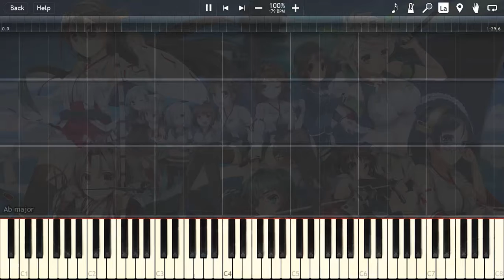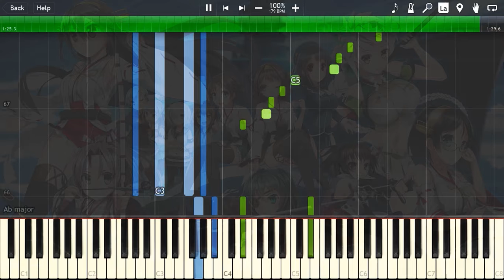"Miiro" - Kantai Collection OP [Piano Tutorial] (Synthesia)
If you have any requests, you can:
- Comment on any videos (The fastest way).